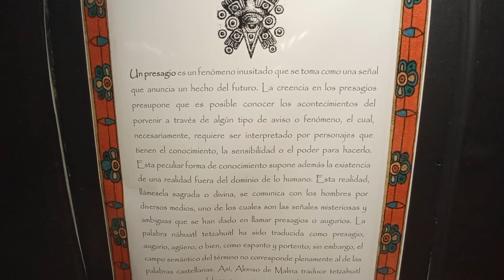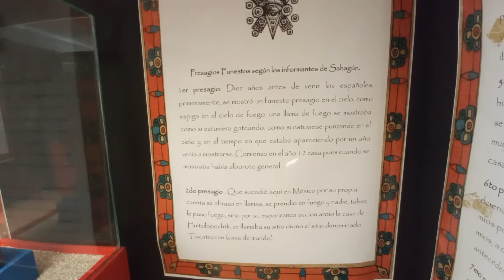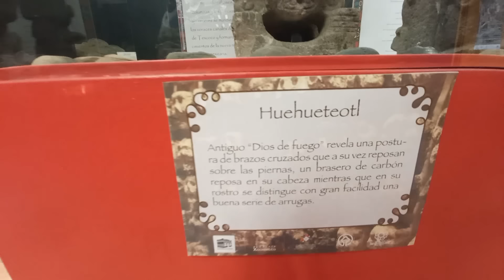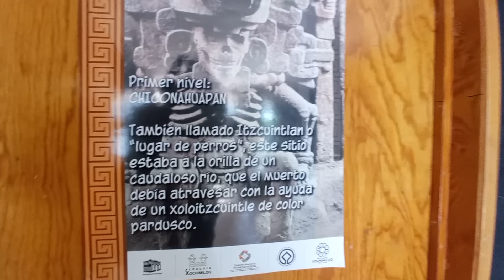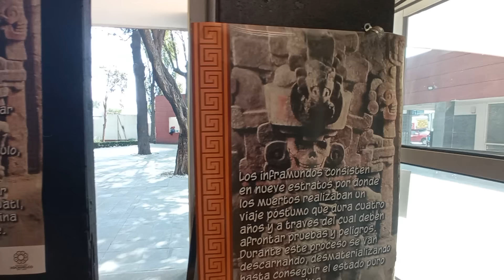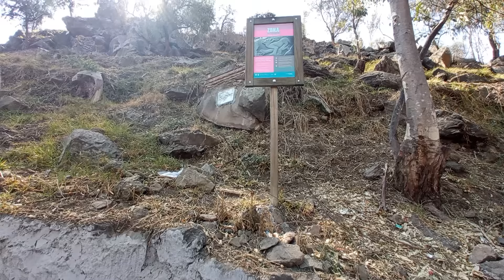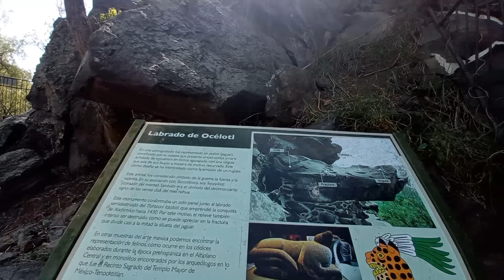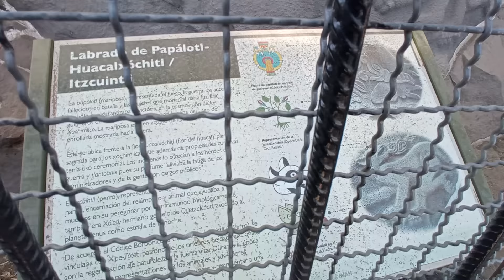VISITA al MUSEO Arqueológico de XOCHIMILCO || ZONA ARQUEOLÓGICA de Cuahilama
►►►Hola extraño viajero, acércate...y léeme :)◄◄◄

Las chinampas son una de las aportaciones más importantes de los pueblos nahuas. Ésta surgieron en Xochimilco.

En el siguiente video, visitaremos el Museo Arqueológico de Xochimilco, así como las ruinas del Cerro de Cuahuilama, ubicamos en el Pueblo de Santa Cruz Acalpixca, cuna de los xochimilcas e inventos de las chinampas